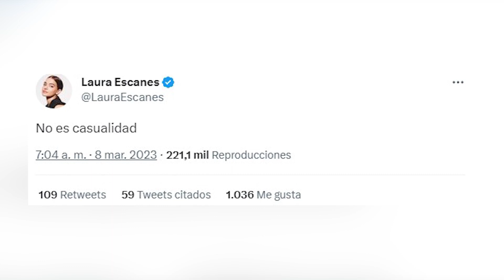Laura Escanes zanja la polémica sobre la nueva ilusión de Risto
Este miércoles nos enterábamos por la revista Lecturas de la nueva ilusión de Risto Mejide. El presentador de televisión ha rehecho su vida con Natalia, una joven de 27 años, con la que se le ha visto disfrutando de un fin de semana en Cuenca. Un noviazgo que comienza después de la separación 'amistosa' con Laura Escanes hace tan solo unos meses.

(Fuente: Lecturas/ Europa Press)